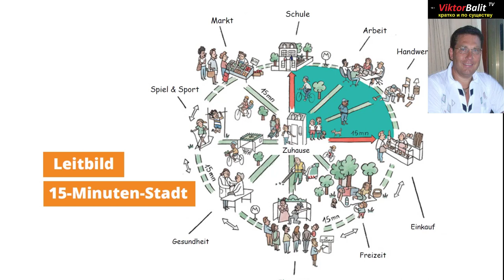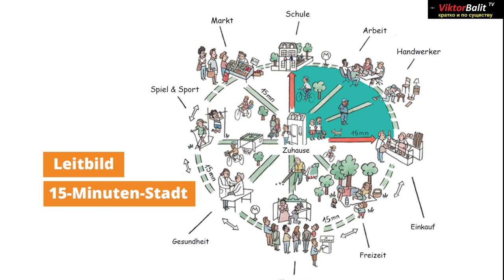КОНЦЕПЦИЯ 15-МИНУТНОГО ГОРОДА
Моя Интернет-Страничка
| Каражал Караганда Томск Омск Билибино Каракол Воронеж Белгород Харьков
❤️ Cмотрите и другие ролики ► НУЖНО ЛИ ВКЛАДЫВАТЬ В
 НЕДВИЖИМОСТЬ РАССКАЗ О МОЕМ ДЕТСТВЕ & Славный город
 Каражал - 2020 Каражал 1 мая 2022 Города: крупным планом - Каражал О РАЗВИТИИ КАРАЖАЛА Каражал 2022 Каражал. 2021г. Великолепная четверка  Славный город Каражал - 2020 Заброшенные города Казахстана: Сарань, Каражал, Приозёрск. Krisha KZ 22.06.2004 Каражал, выпускники школ города на торжественной части Каражал февраль 2021год Ночной Каражал декабрь 2021года МОЙ СОВЕТ ВАМ: ПРИ ЛЮБЫХ ОБСТОЯТЕЛЬСТВАХ. КАРАЖАЛ Шахта Западный Каражал
Кошмар в Экибастузе вскрыл масштабную проблему Казахстана "Будет второй Экибастуз": жители Абая замерзают в своих квартирах  Как Экибастуз оправляется после крупной аварии на ТЭЦ Каражал 1 мая 2022 В РФ значительно растут цены на товары. С чем связано? Рост цен на продукты в России|Как выжить|Как за один месяц растут цены на продукты| Шокирующий рост цен и огромная инфляция в Эстонии. Европа в фокусе  В РФ значительно растут цены на товары. С чем связано?
Моя Интернет-Страничка
- А КАК ПРОШЛО ТВОЁ ДЕТСТВО? Славный город Каражал - 2020
BESIGHEIM КАК Я РАБОТАЛ НА АЭС И БИЛИБИНО В САМОМ ДОРОГОМ ГОРОДЕ РОССИИ?  КАРАЖАЛ КАРАГАНДА ТОМСК КАРАКОЛ БИЛИБИНО ДАВОС ВЭФ